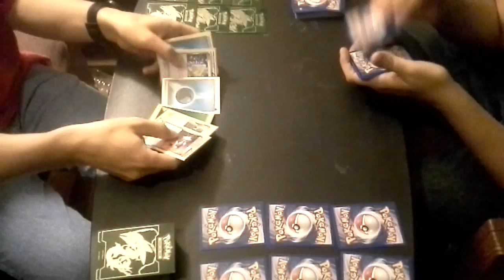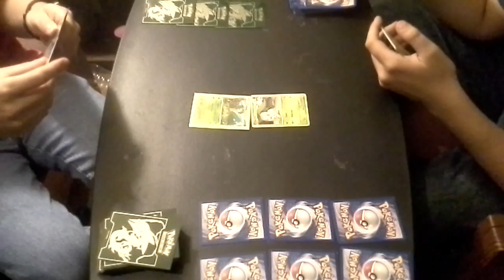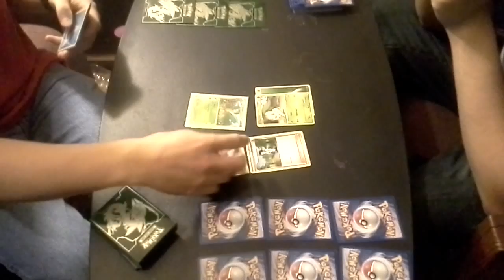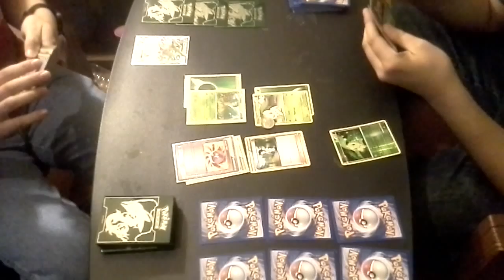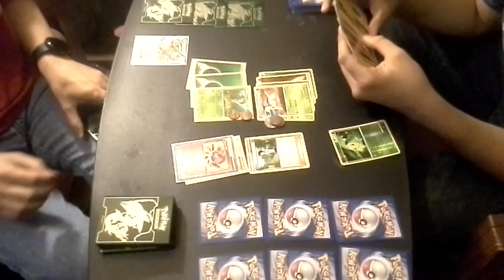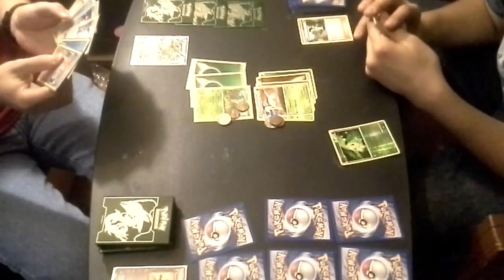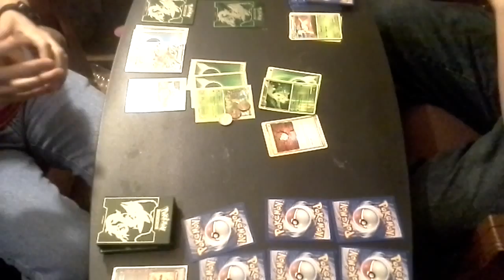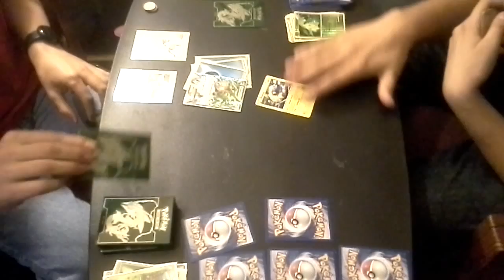Pokemon TCG vs Jason - Game 1!